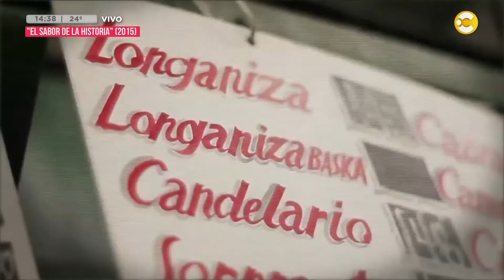Nos visita Pablo Mariuzzi y nos cuenta todo sobre la obra "Salvajada" │¿QPUDM?│ 14-02-24